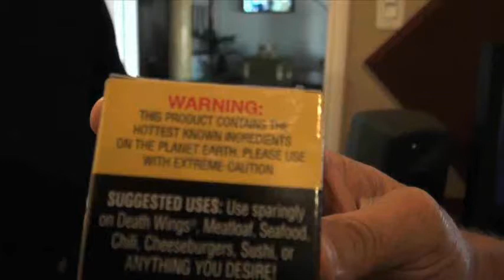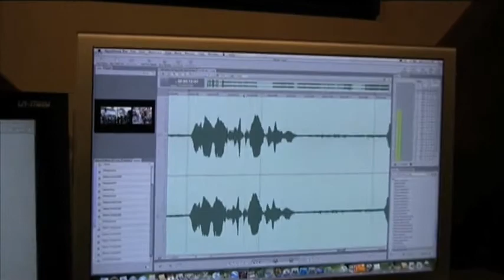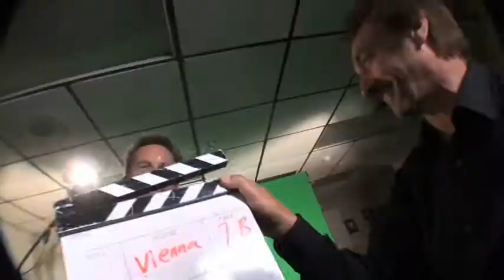On The Box - Behind The Scenes #01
Funny moments taken from the staff of "LIVING WATERS",